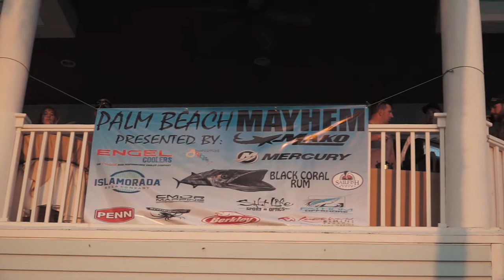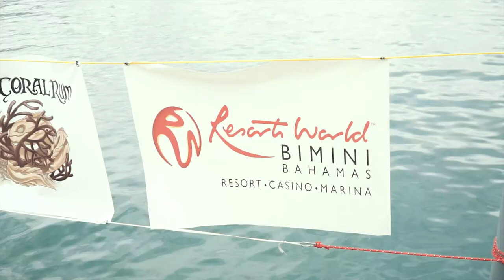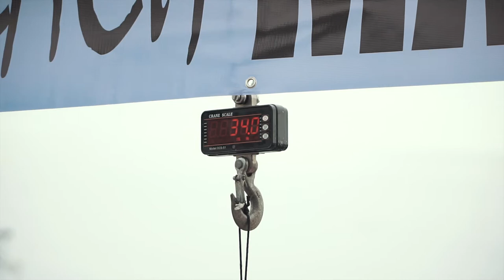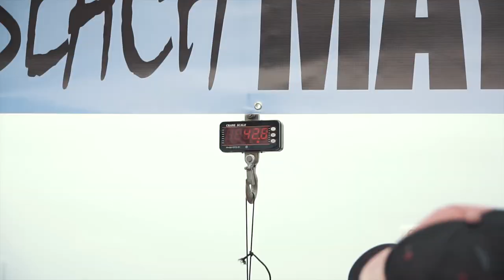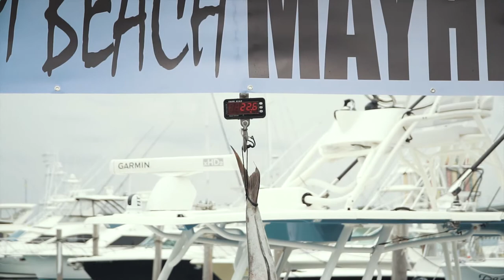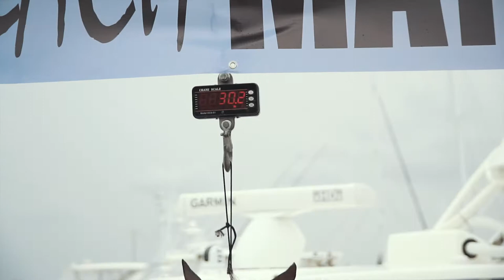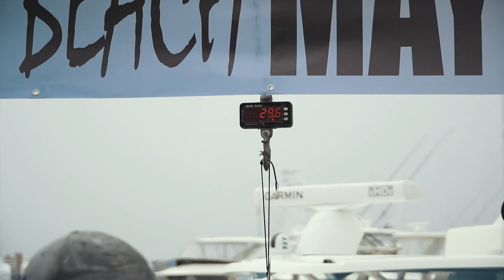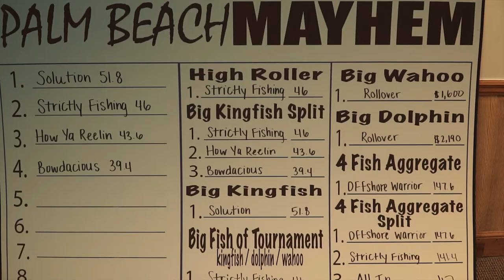Meat Mayhem Tournaments: 2018 Palm Beach Mayhem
Leg 2 of the 3 Leg Series taking place at the Sailfish Marina in West Palm Beach, FL. Congratulations to Team Solution on claiming 1st Place with their Monster 51.8 lb Kingfish!